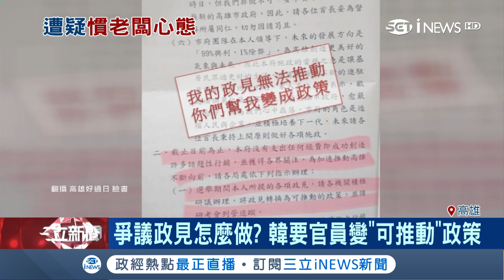"不花錢"創造話題好自豪？韓國瑜要官員把政見變政策｜記者賴碧香 許世良｜【台灣要聞。先知道】20190111｜三立iNEWS